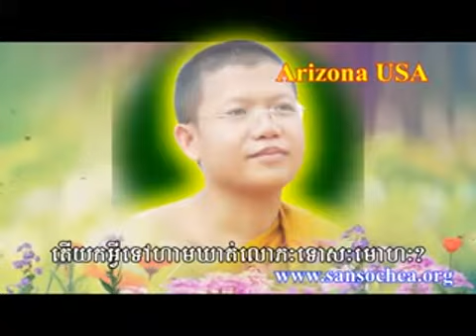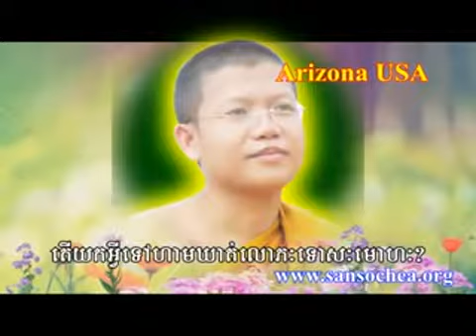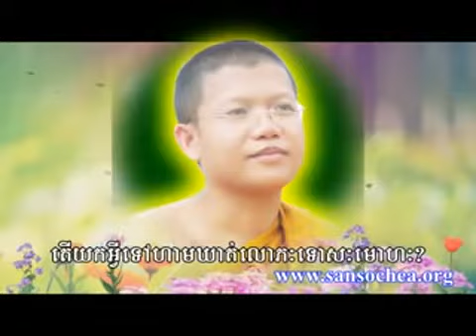San Sochea 49 cd